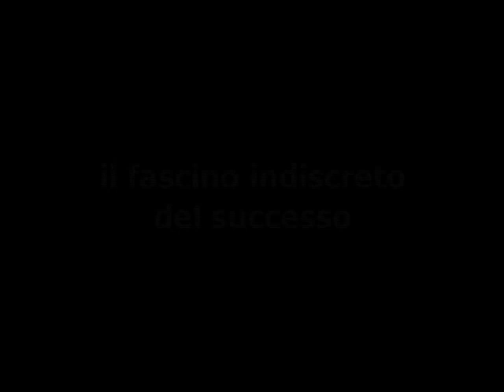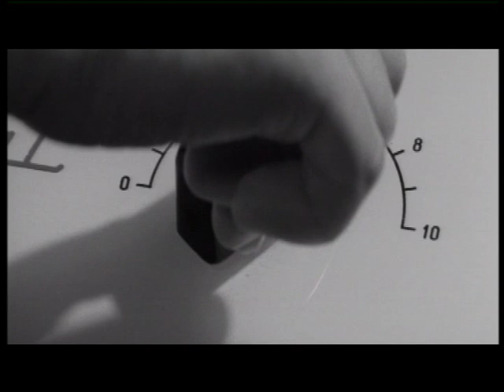Lisa Gastoni, Salvatore Samperi Intervista - Il fascino indiscreto del successo - Grazie Zia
Il fascino indiscreto del successo - Come nacque il film.

Come Play with Me (Italian: Grazie, zia) is a 1968 Italian drama film directed by Salvatore Samperi. It was listed to compete at the 1968 Cannes Film Festival,[1] but the festival was cancelled due to the events of May 1968 in France.

Having dropped out of university,  Samperi was quick to get behind the camera with his highly acclaimed first film "Come Play With Me (Grazie, zia)" (1968), which was made in the wake of "Fists in the Pocket (I pugni in tasca)" (1965) directed by Marco Bellocchio, from which he got his main actor (Lou Castel) and strong anti-bourgeois connotations. However, unlike his model, he puts his foot down on the accelerator of morbidity, thus ushering in Italian eroticism.

Lisa Gastoni (born 28 July 1935 in Alassio, Province of Savona) is an Italian film actress. The turning point in her film career was her role in Grazie, zia. This would set the tone for the roles she would play for the next decade; bourgeois women who were seductive yet sexually frustrated, cruel and arrogant yet sad and sympathetic, manipulating the people around them to try and fill the emptiness in their own lives.

I DO NOT HAVE ANY WAY OF TRANSLATING THIS VIDEO AND I WOULD REALLY LIKE TO KNOW WHAT IS HE SAYING. ANYONE WHO CAN TRANSLATE THIS; IT WOULD BE MUCH APPRECIATED